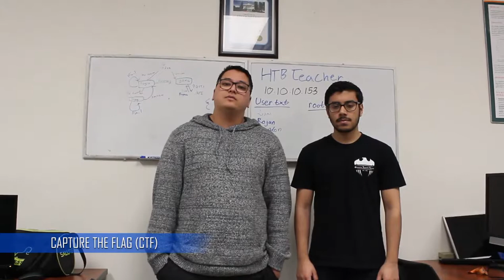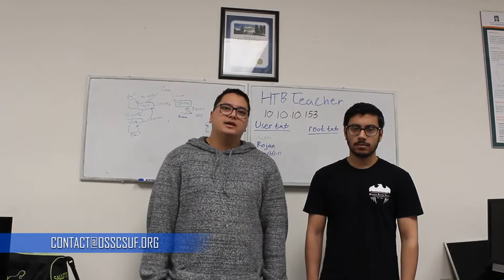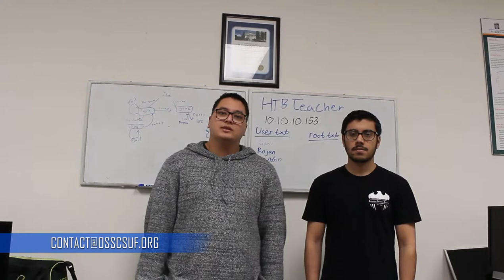Offensive Security Society (OSS) at CSUF - Spring 2019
Brandon Nguyen, President of the Offensive Security Society (OSS), and Rojan Rijal, Vice President of the OSS, present the cybersecurity club at the Calstate University of Fullerton (CSUF). They go over competitions such as CTF, CPTC, Workshops, and how to join their club. The OSS is part of the Cybersecurity Center at CSUF.

For more information about the club email the OSS at